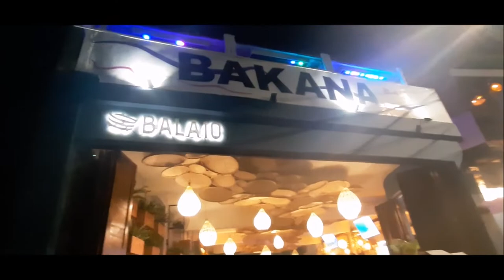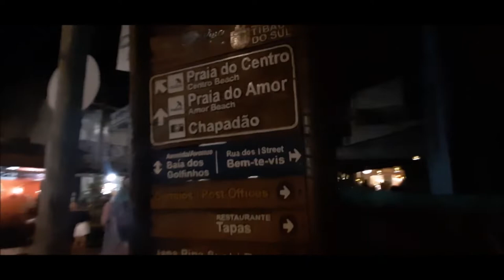VIDA NOTURNA EM PIPA - É GENTE PRA CARAMBA!